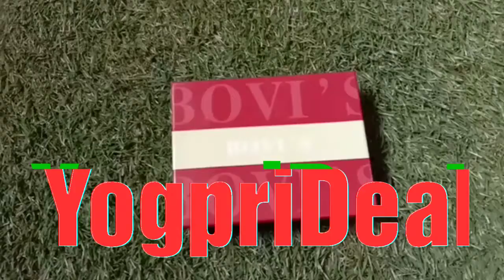Leather Men's Wallet